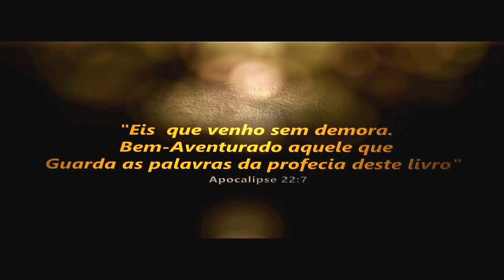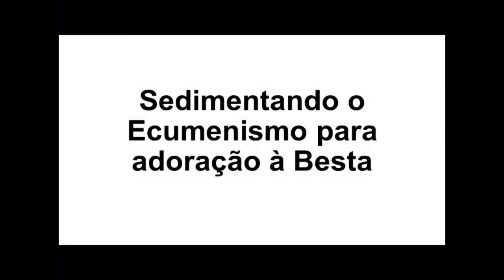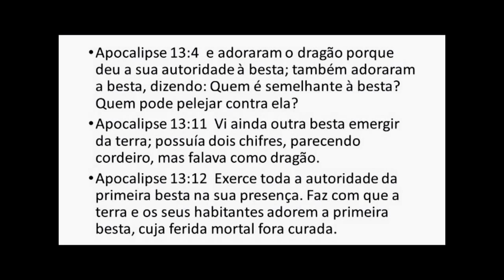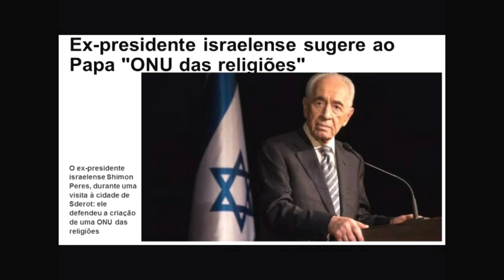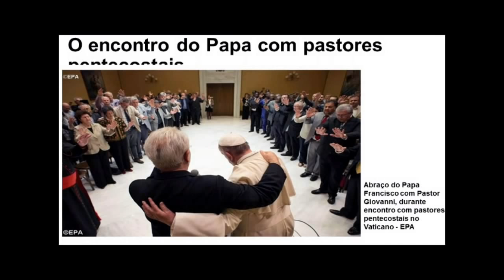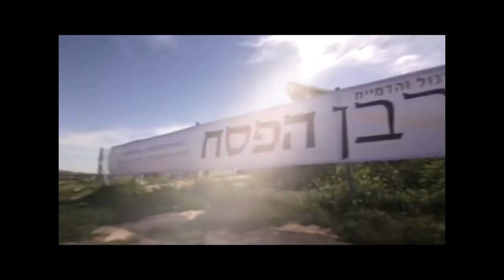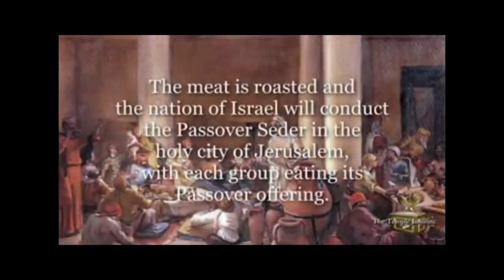Pr. Ednaldo Carvalho - O MILÊNIO E O JUÍZO FINAL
Pastor Ednaldo Carvalho
Professor, Escritor, Teólogo e Pastor.

Dedica-se ao estudo e pesquisas na área de Escatologia Bíblica. Vem realizando em vários Estados do Brasil conferências e seminários nesta área, trazendo, também, tais reflexões em redes de rádio e televisão em programas e debates.
Editor de livros e autor dos livros:
1.ESCHATON PROFECIAS E FATOS 6ª.
2.QUEM É ESSE QUE VEM DO DESERTO ?
3. SOMOS A GERAÇÃO DO ACELERADO CUMPRIMENTO DAS PROFECIAS.
4. CONTAGEM REGRESSIVA PARA O REINO MILENAR (ESGOTADO)

Contato Pr. Ednaldo Carvalho
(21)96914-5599